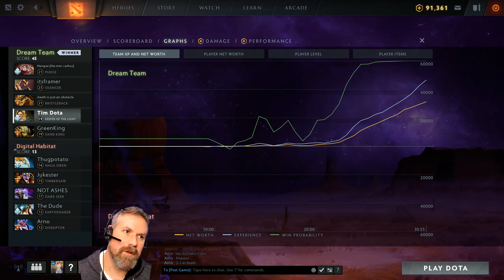Dota 2 Keeper of the Light 7.23 | Update 7.23b | Still OP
KOTL is still the best 5 postion in Dota.
The Bug Light is the best Ulty in the game

Legend Bellow (To Find yourself search your friend ID number and the hero you played inside the search on my YouTube page)

Team: S26
Tim | 44173145 | Keeper of the Light
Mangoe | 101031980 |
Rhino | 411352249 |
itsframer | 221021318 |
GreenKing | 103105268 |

Team: Digital habitat Dota 2
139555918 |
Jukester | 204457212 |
53919186 |
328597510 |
59161836 |

EP 803